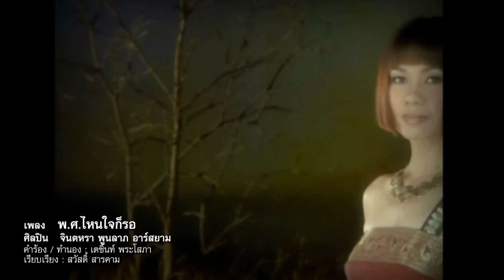พ.ศ.ไหนใจก็รอ : จินตหรา พูนลาภ อาร์สยาม [Official MV]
สำหรับคนรักจริง ต่อให้เปลี่ยนไปกี่ พ.ศ. หัวใจก็ยังมั่นคงไม่เปลี่ยนแปลง เช่นเดียวกับสาวอีสานบ้านนาคนนี้ ที่ยังมั่นคงในคำสัญญา ยังรอพี่ชายมาขอแต่งงานอยู่เสมอ ต่อให้รอจนตายก็รอได้

พ.ศ.ไหนใจก็รอ
คำร้อง/ทำนอง : เตชินท์ พระโสภา
เรียบเรียงฯ  : สวัสดิ์ สารคาม

หล่ะม้าป่งเขา พุ่นเด้อพั้วดอกอ้ม
ผักกะเดาเซาขม น้ำไหลโฮ่งท่วมหลังห่าน
หล่ะพี่เอ๊ยพี่ คำสัญญาสาบานจั่งสิลืมน้องได้
ไผเคยต้านว่าใส่หู
มีหลายคนบอกว่าชายเจ้าชู้หลายคู่โอ้ยเมียหลาย
น้องบ่เคยสนใจ เชื่อไผข่าวมาจ้อ
ตั้งใจรอ รอแต่พี่ มาหลายปีบ่มีฝ่อ
ย้าย พ.ศ. น้องยังรอ ฮู้บ่น้อฝ่ายพี่หรือหนีหน้า
ส่าเป็นจริง คือคนลือ..เออ..เอย โอยนา โอยนา เออ...เอย
ยังเป็นคนรอตั้งแต่ พ.ศ. เดิม เดิม
ไม่เคยเพิ่มเติม เพิ่มใจของใครสานต่อ
ยังรอเหมือนเดิม น้องเติมความรักเฝ้ารอ
จะกี่ พ.ศ. ยังรอต่อคำสัญญา
ไม่เปลี่ยนวาจา ตามกาลเวลาเลื่อนลอย
ใจน้องเฝ้าคอย เฝ้าคอยนับวันเห็นหน้า
ยังหัวใจเดิม น้องเติมไฟรักเรื่อยมา
แต่พี่เล่าหนา สัญญาจำได้หรือเปล่า
ซึมเซาล่ะนั่งเหงาคอยอ้าย ซึมเซานั่งเหงาคอยอ้าย
คอยชายหลายปีหมุนเปลี่ยน นั่งเรียนวิชาคิดฮอด
หลอยกอดตั้งแต่ฝัน
สักวันอ้ายคงคืนมา สักวันล่ะอ้ายคงคืนมา
เติมคำสัญญาที่เคยผูกพัน
อยากโทรล่ะไปหาทุกวัน ฟังเสียงทุกวันถ้าเป็นไปได้
แต่อยู่ห่างไกล สัญญาณเบา เบา
เฝ้ารอถามข่าว โทรคุยเว้าบ่ได้
บ้านเราบ้านไพร ห่างไกลสัญญาณสื่อเขา
ได้แต่เฝ้ารอเฝ้ารอต่อสู้กับเหงา
พี่รู้หรือเปล่าว่าเหงามันทรมาน
ยังเป็นคนรอ จะกี่ พ.ศ. ก็ตาม
ฝากใจเป็นยาม ติดตามด้วยความฮักมั่น
นับนิ้วคอยรอจนถึงเราหนอแต่งงาน
เจ้าสาวพี่นั้นวันงานต้องน้องคนเดียว
อย่าเทียวหลายใจเด้ออ้าย อย่าเทียวหลายใจเด้ออ้าย
หัวใจน้องนี้คิดต่อ บ่าวอื่นขอล่ะ เข้ามาแอ่วใกล้
เป็นใบ้บ่เอ่ยถาม น้องขีดนิยายรักเดียวคืออ้าย
ลูกผู้หญิงหลายใจไม่ได้ น้องรอจนตายน้องรอได้